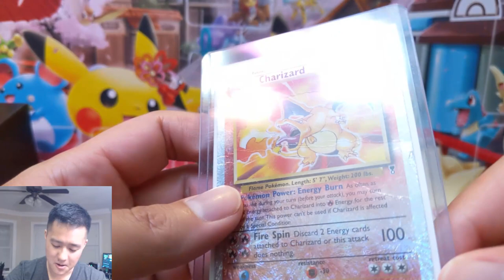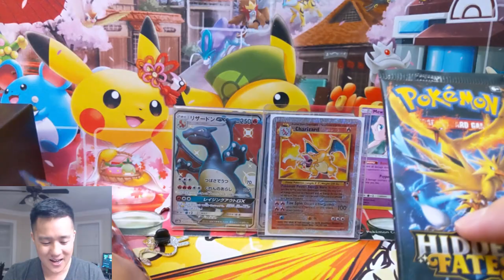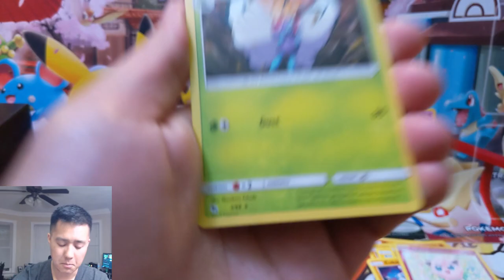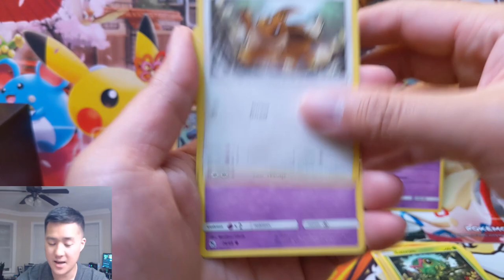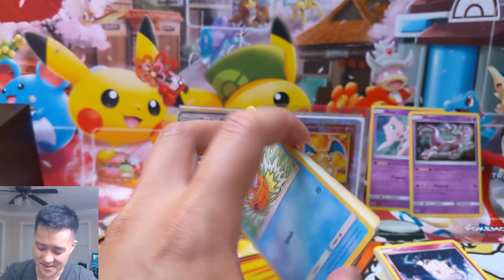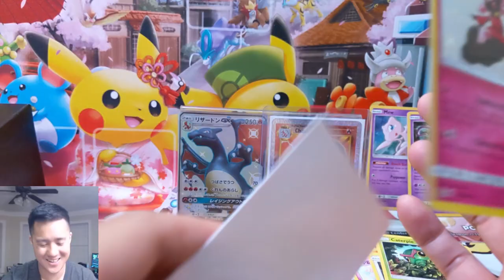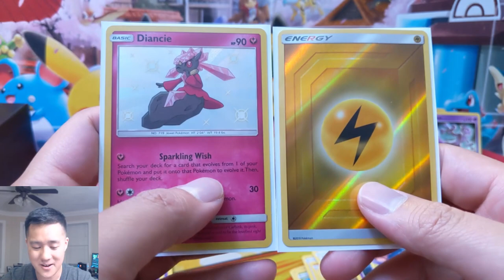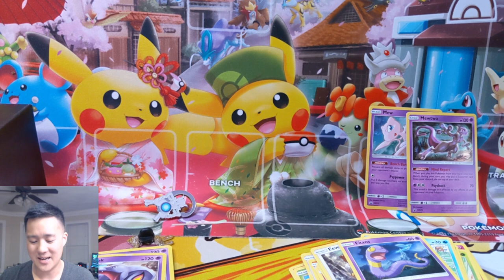HIDDEN FATES! I went to open a box BUT then...